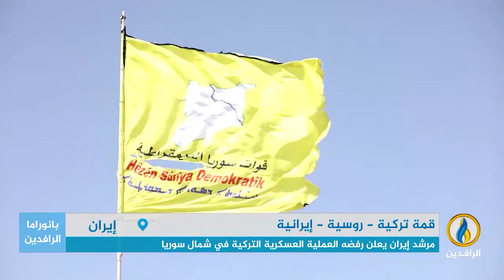تقرير | قمة ثلاثية بين تركيا وروسيا وإيران تتزامن مع عزم تركيا تنفيذ عملية عسكرية في شمال سوريا